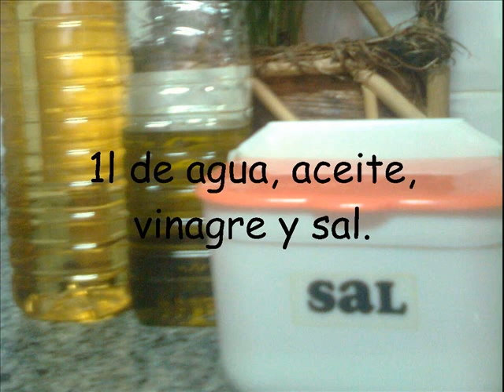GAZPACHO DE ESPÁRRAGOS (MIAJADAS-CÁCERES)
Fotos narrada para la elaboración de "GAZPACHO DE ESPÁRRAGOS": receta tradicional de Miajadas(Cáceres,Extremadura). Más Información: